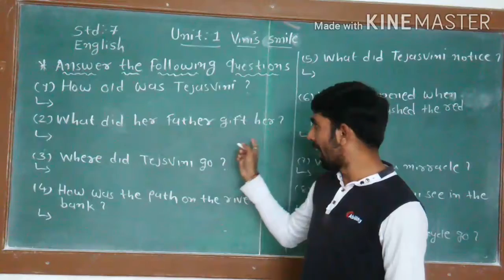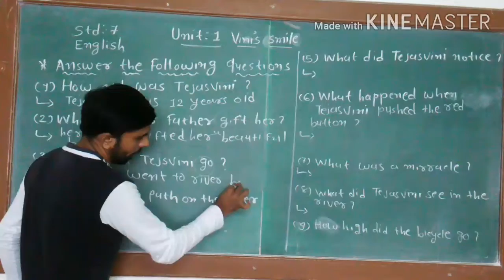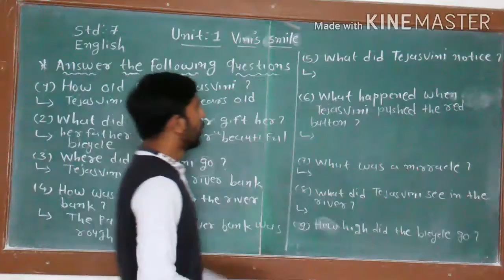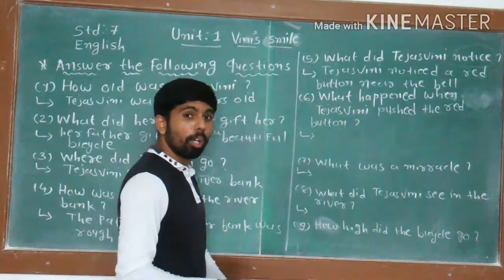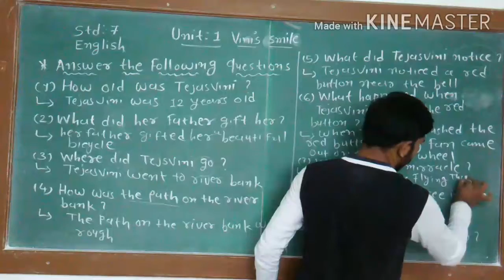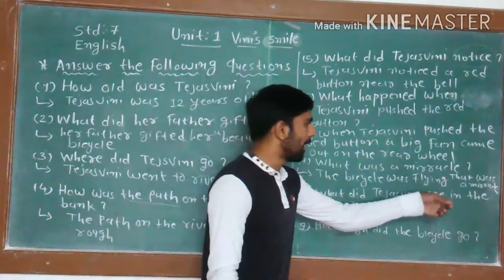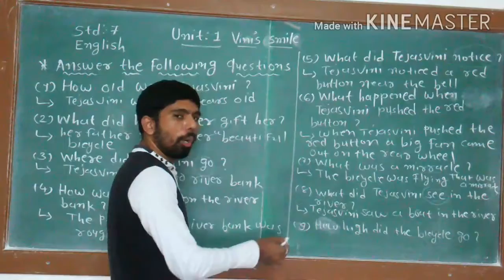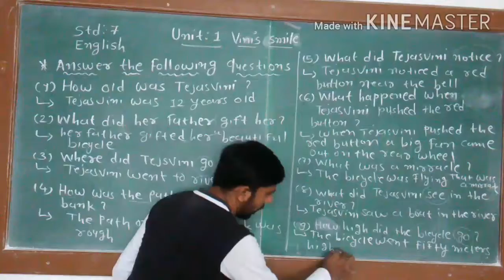STD.7 Sub. English ch.1 Shantiniketan school Patan